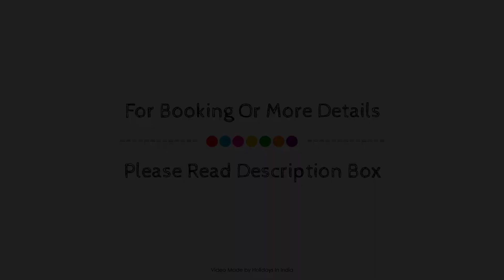Hotel City Castle Karol Bagh, New Delhi and NCR, India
About Property:
Hotel City Castle Karol Bagh is conveniently located in the popular Karol Bagh area. The property offers a high standard of service and amenities to suit the individual needs of all travelers. Free Wi-Fi in all rooms, 24-hour room service, 24-hour security, convenience store, daily housekeeping are there for guest's enjoyment. Comfortable guestrooms ensure a good night's sleep with some rooms featuring facilities such as flat screen television, mirror, sofa, towels, smoke detector. The property offers various recreational opportunities. Hotel City Castle Karol Bagh combines warm hospitality with a lovely ambiance to make your stay in New Delhi and NCR unforgettable.
Searching For
1. Hotel City Castle Karol Bagh - New Delhi and NCR
2. Hotel City Castle Karol Bagh - New Delhi and NCR Virtual Tour
3. Hotel City Castle Karol Bagh - New Delhi and NCR Rooms
4. Hotel City Castle Karol Bagh - New Delhi and NCR Amenities
5. Hotel City Castle Karol Bagh - New Delhi and NCR Videos
6. Hotel City Castle Karol Bagh - New Delhi and NCR Offers
7. Hotel City Castle Karol Bagh - New Delhi and NCR Deals
Audio Credit:
Track Title: Blank Slate
Artist: VYEN